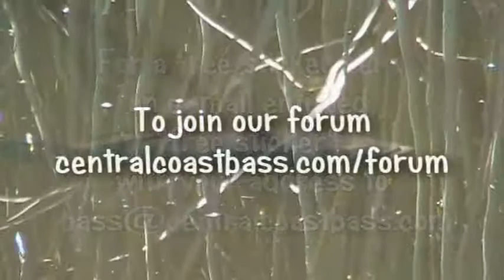Largemouth bass, shallow all the time, biology bites by central coast bass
Central coast bass biology bites, videos shorts where I use my background in fisheries to help you understand a basses world. Micropterus salmoides eveolved to fill a niche of 1-3 meters, thats the depth they prefer. To download all our videos as a quality divx visit centralcoastbass.com also check out our forum Enjoy.